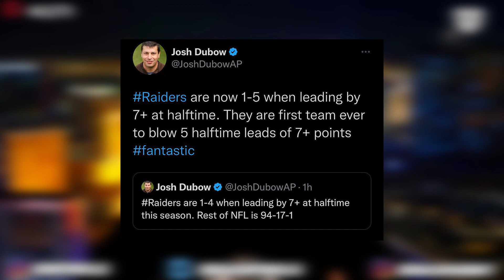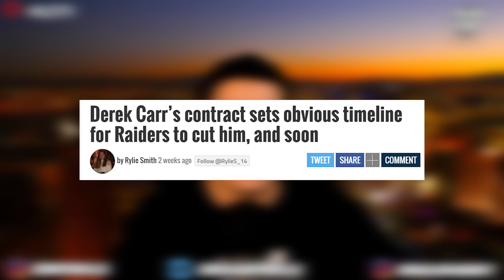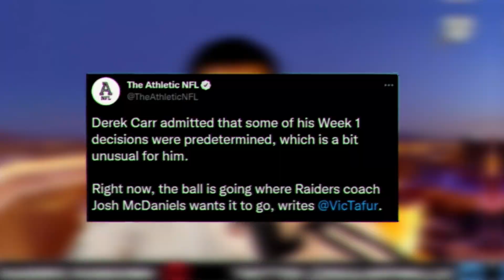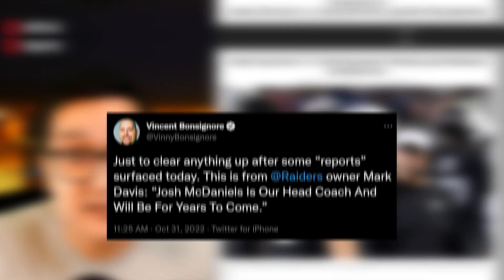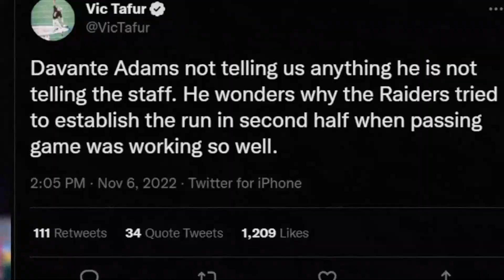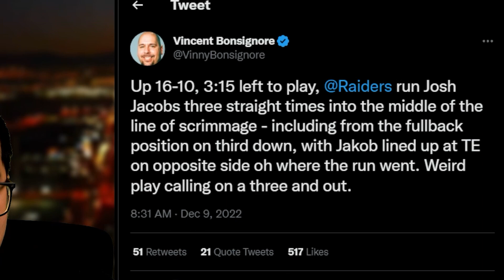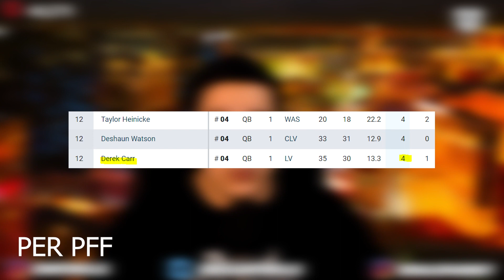Raiders McDaniels’ SKETCHIEST MOMENTS of the 2022 Season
The Las Vegas Raiders seem to be blaming Derek Carr for the 2022 season woes but Josh McDaniels has also lost in historical fashion. Some even argue that he has made Derek Carr look worse with his play calling. With a losing season, McDaniels can justify moving on from the franchise QB.